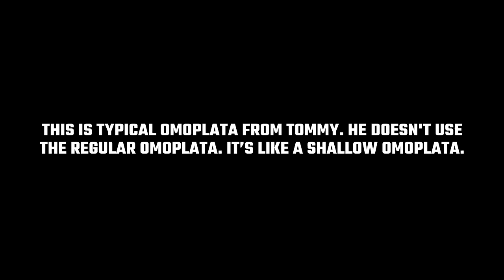Match Study: Tommy Langaker vs Marcos Tinoco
Tommy Langaker vs Marcos Tinoco / World Championship 2018
Black-Belt/Adult/Male/Middle - Semifinal